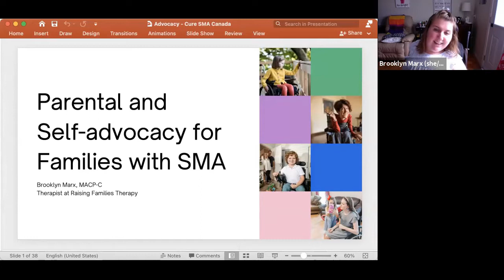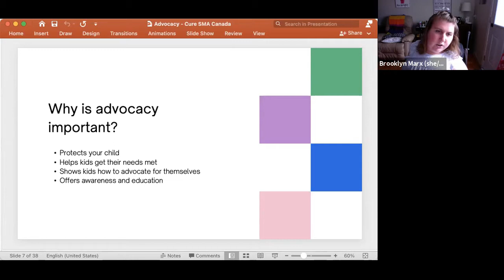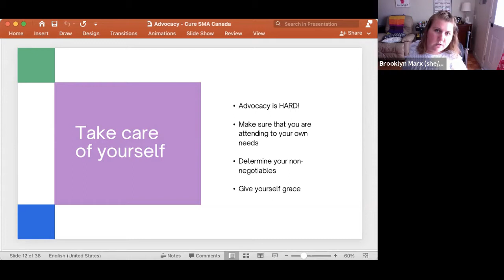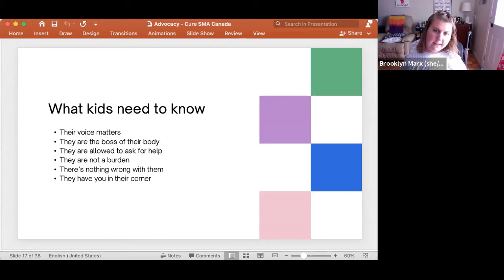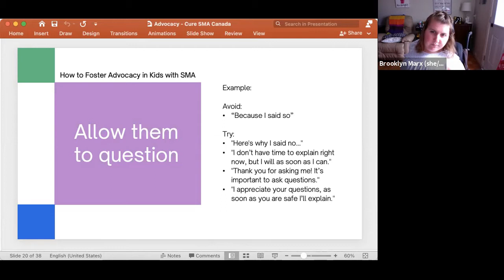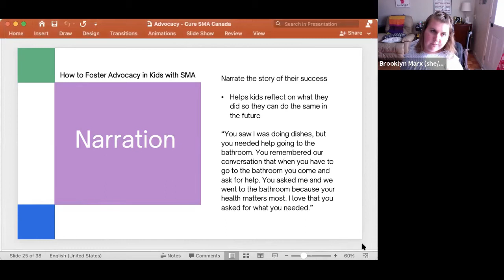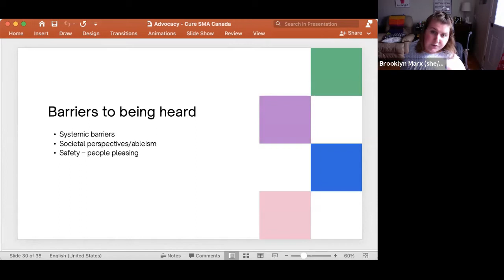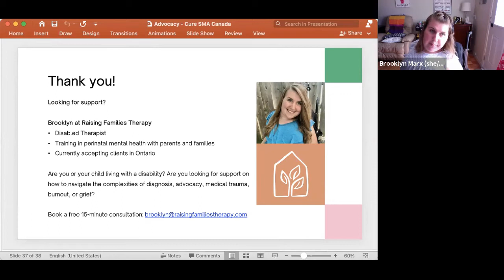Building assertiveness and self advocacy for adults, parents and children with disabilities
Cure SMA Canada 2021 Summer Conference: Building assertiveness and self advocacy for adults, parents and children with disabilities - Brooklyn Marx – Therapist in training